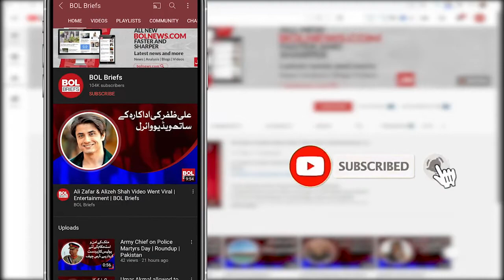PPP has already rejected anti-people money budget, Sherry Rehman | BOL Briefs